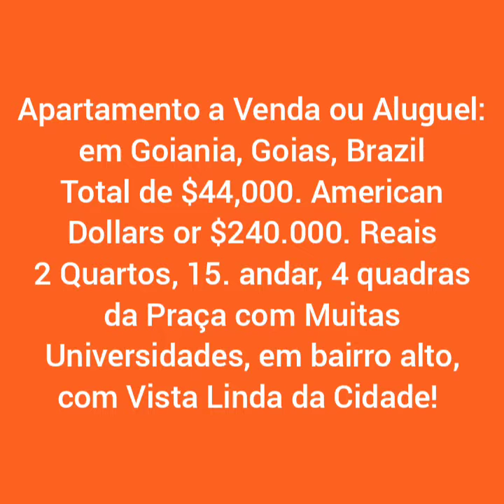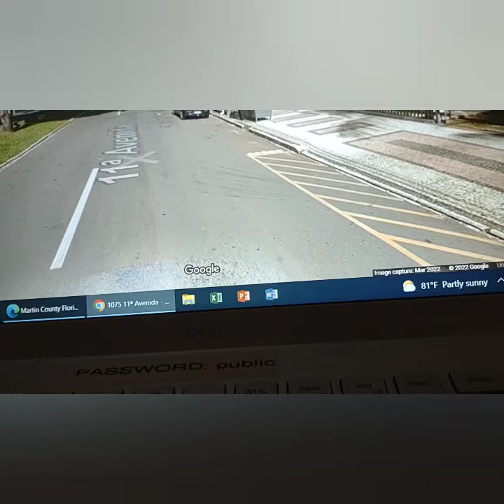Apartamento Para Alugar no Brasil